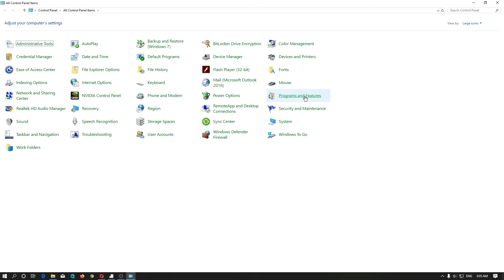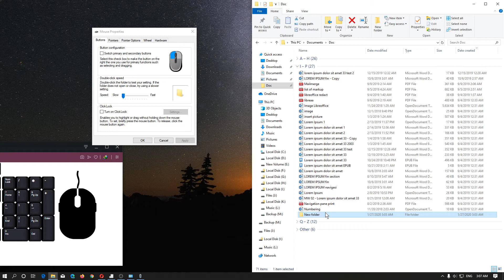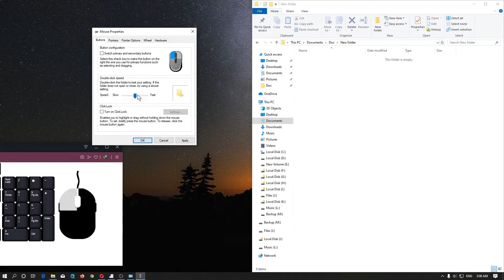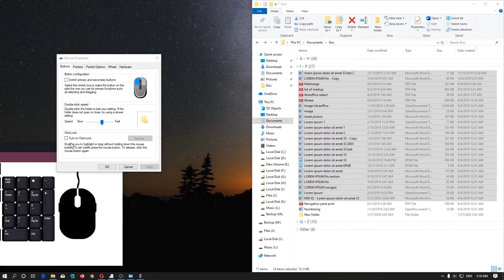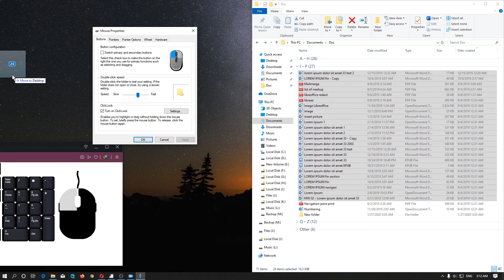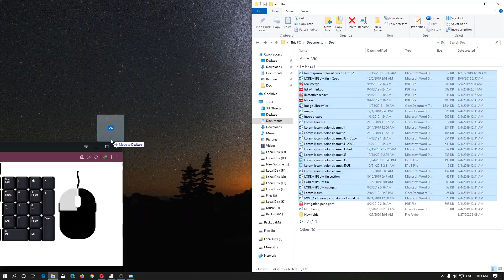Belajar Cara Menggunakan Mouse Settingan Kecepatan Klik dua kali dan Click Lock. Indonesia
Sekarang kita akan belajar mengenai pengaturan mouse yang digunakan untuk mengatur kecepatan klik dua kali atau Double-click speed dan click lock atau klik mengunci. Kalian yang sering menggunakan komputer wajib mengetahui settingan ini karena bisa memudahkan pekerjaan kalian.

Tutorial ini bisa kalian gunakan pada Windows 10, Windows 8, dan Windows 7

Bagian Video:
00:00 Intro
00:10 Pengaturan Mouse Kecepatan Klik Kiri
02:40 Pengaturan Mouse Kunci klik kiri